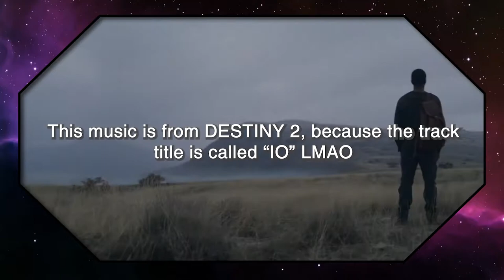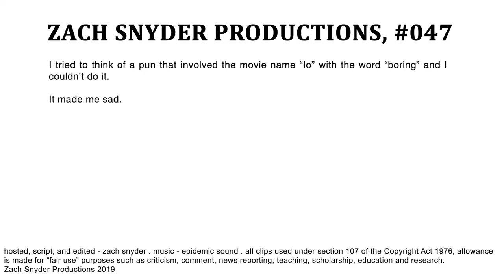This Netflix Movie Is a Waste of Time (Io) | YOUR EVERYDAY NERD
YEN #047 - IO is one of the newer Netflix movies. It's also the first 2019 movie I've seen. It was also not worth my time.